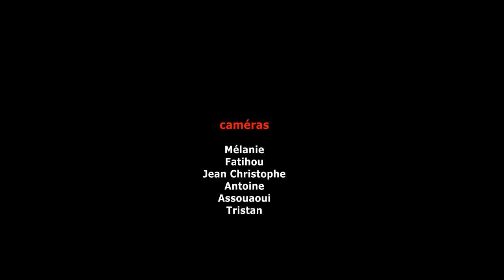Maalesh "Mayotte 2012".avi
Extraits des concerts donnés par Maalesh en avril 2012 à Mayotte.